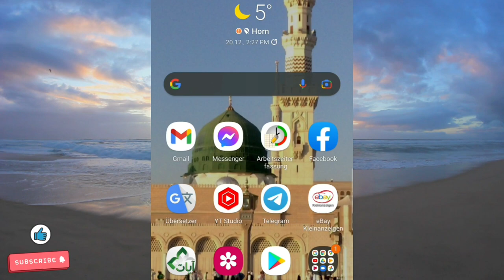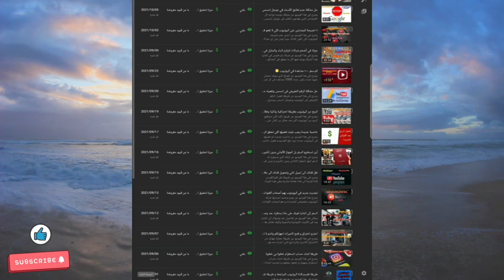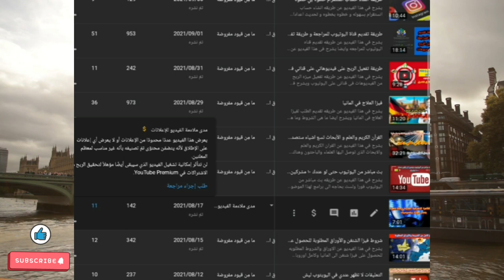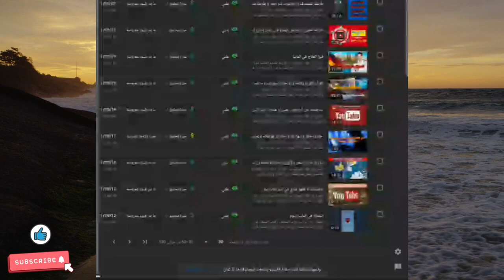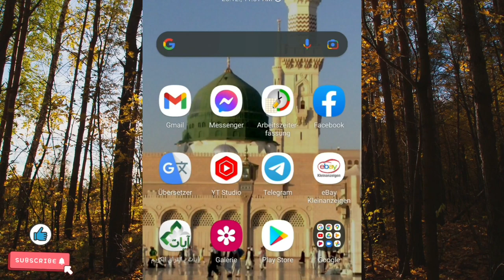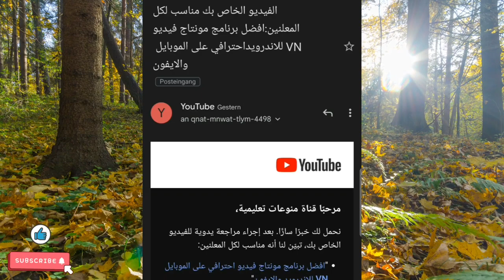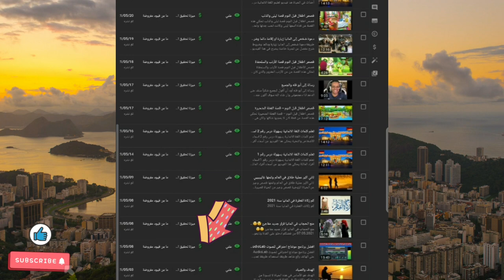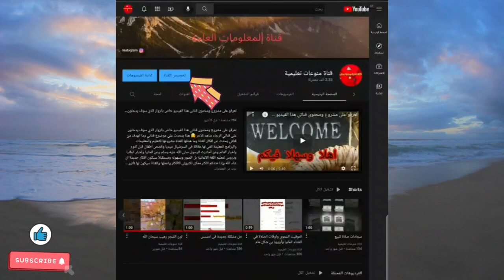حل مشكلة عدم الربح في بعض الفيديوهات في القناة على اليوتيوب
يشرح في هذا الفيديو عن حل مشكله تظهر عند اشاره الدولار عند الفيديو لكي تحقيق الربح من الفيديو احيان يتم ايقاف الربح من الفيديوهات تعرف على حل المشكله في هذا الفيديو.

لا تنسونا من الدعم من فضلكم ولكم جزيل الشكر ✌

الربح من الأنترنت في الجزائر عن طريق ccp
dev point الربح من الانترنت
الربح من الانترنت gpt
jumia الربح من الانترنت
الربح من الانترنت logo
الربح من الانترنت mail
money الربح من الانترنت
الربح من الانترنت online
اسرار الربح من الانترنت pdf
الربح من الانترنت 15$ يوميا من خلال مشاهدتك لليوتيوب
3 طرق للربح من الانترنت
الربح من الانترنت 50 دولار يوميا من مشاهدة اليوتيوب والتيك توك
ربح 5 دولار من الانترنت
الربح من الانترنت 70 للمبتدئين مع اثبات السحب فودافون كاش بدون paypal
9 طرق للربح من الانترنت
الربح من جوجل ادسنس للمبتدئين دليلك الى ربح 100$ يوميا من أدسنس
أفضل 4 طرق الربح من محرك جوجل مجانًا 2021
تمّ إيقاف ميزة تحقيق الربح في قناتي
اليوتيوبر ابن سوريا
اليوتيوبر محمد عدنان
اليوتيوب الاسود
اليوتيوب لا يعمل على التلفزيون
اليوتيوبر ابو فله
اليوتيوب تنزيل
اليوتيوب تحميل برنامج
اليوتيوب تحميل فيديو
اليوتيوب لا يعمل
اليوتيوب ميت
اليوتيوب من تحميل
اليوتيوب apk
اليوتيوب afc
اليوتيوب ai show
اليوتيوب abc
اليوتيوب adsense
اليوتيوب شيلات
اليوتيوب app store
اليوتيوب anaconda
اليوتيوب bts
مخطط اليوتيوب bts
b اليوتيوب
مخططات اليوتيوب bts
مخطط اليوتيوب bts 2020
مخطط اليوتيوب bts dynamite
مخطط اليوتيوب blackpink
مشاهدات اليوتيوب bts
اليوتيوب com
اليوتيوب chrome //apps
اليوتيوب .co
اليوتيوب.c
cpm اليوتيوب
ترجمة اليوتيوب cc
تنزيل اليوتيوب.com
تحديث اليوتيوب.com
اليوتيوب dzz
اليوتيوب duckback 51
اليوتيوب doc
اليوتيوب dz
dns اليوتيوب
download اليوتيوب
dream اليوتيوب
استخدامات اليوتيوب doc
hgd j d اليوتيوب
اليوتيوب - بحث google e2 80 8f
24 etar اليوتيوب
مشكلة في اليوتيوب error
اليوتيوب translated into english
اليوتيوب frozen
مشكلة تحديث اليوتيوب frp
تحميل من اليوتيوب full hd
قناتي في اليوتيوب features
تحميل من اليوتيوب free
تحميل من اليوتيوب hd
التحميل من اليوتيوب flareget
اليوتيوب hgd jd f
hgd jd f اليوتيوب
اليوتيوب go
اليوتيوب google
اليوتيوب - google search
g اليوتيوب
gta 5 اليوتيوب
اليوتيوب بحث google url
تطبيق اليوتيوب google play
تحميل من اليوتيوب google chrome
اليوتيوب https
اليوتيوب hd
اليوتيوب hyhkd
اليوتيوب h'thg
اليوتيوب hguhf
اليوتيوب histoire
http //اليوتيوب
تحميل من اليوتيوب ios
ip اليوتيوب
اداة اليوتيوب ios 13
اداة اليوتيوب ios 14
تنزيل اليوتيوب ios
تحميل اليوتيوب ios 9